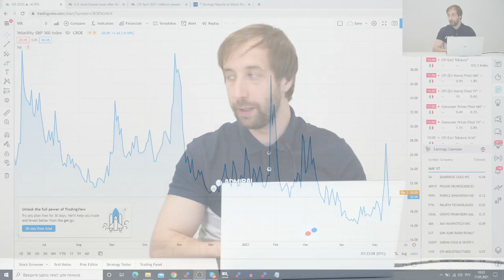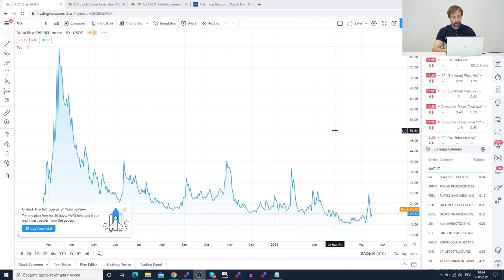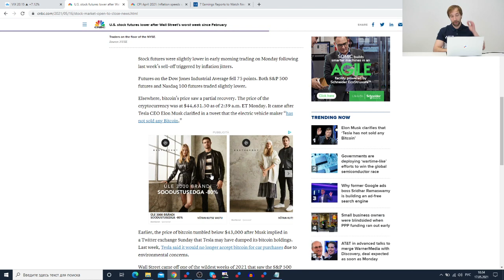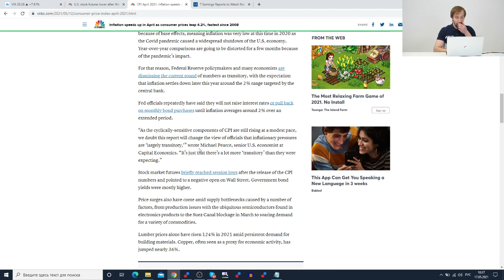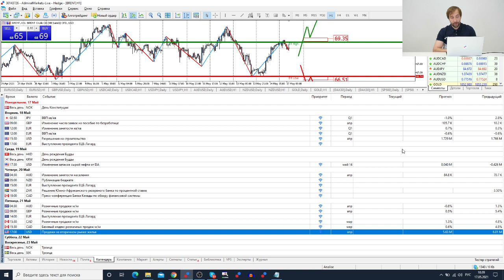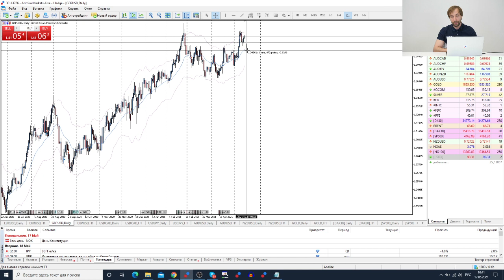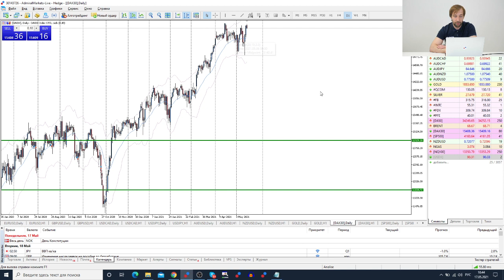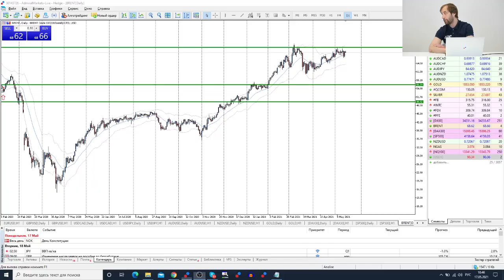Трейдеры: Исаков # 289 Волатильность повышается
Содержание:
00:00 - Интро
00:20 - Вступление
00:43 - Волатильность на рынке растет
02:40 - Ситуация на рынке
06:00 - События на неделю
07:10 - Обзор рынка